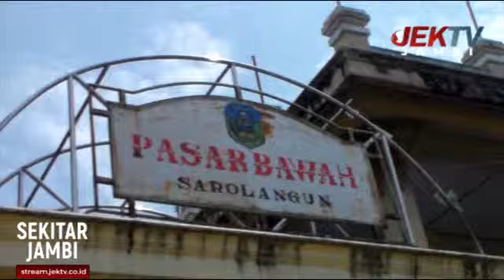PASAR BAWAH SAROLANGUN TERBENGKALAI